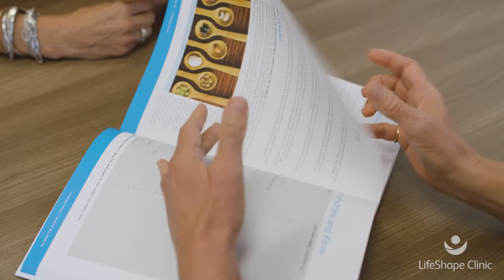Sally lost 19kg^ & is now more confident in her life | LifeShape Clinic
Before Sally started a LifeShape Program she was unhappy with the way she was feeling. She was sluggish, had no energy and she really knew she needed to make a change.

Now, she says the program has been life changing and she's lost 19kg^.

^Your results may vary. To find out what you can achieve on your LifeShape Program book a no obligation initial assessment with one of our Dietitians.